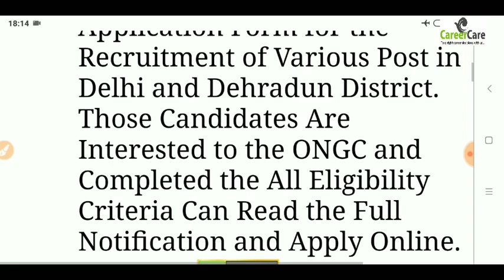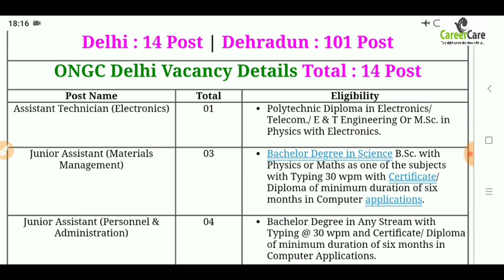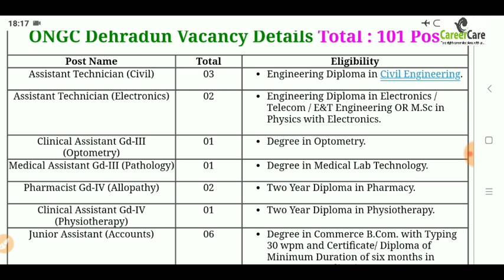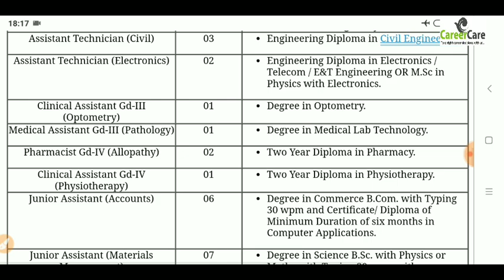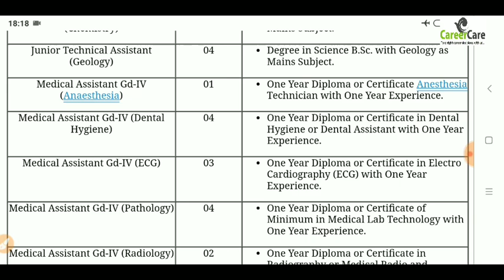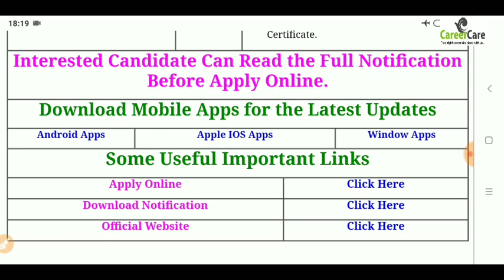ONGC में भर्ती 2018 (Delhi, Dehradun में Ldc, Fireman , Driver ,Atc, apply online Form भरे ccnch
Thanks watching video is

Thanks